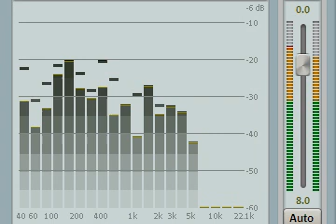Aisa Ho To Kaisa Ho | Kishore Kumar, Amit Kumar | R.D.Burman | Gehra Zakham,1981.